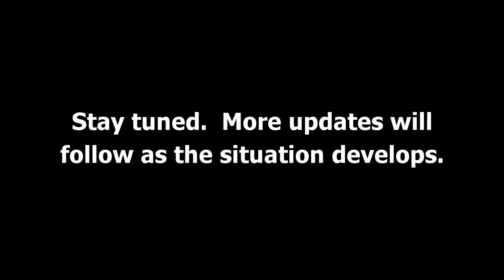Channel Update November 2015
These are things.  They are happening.